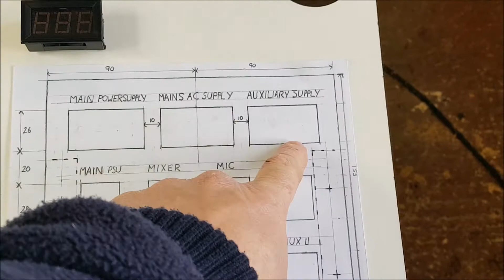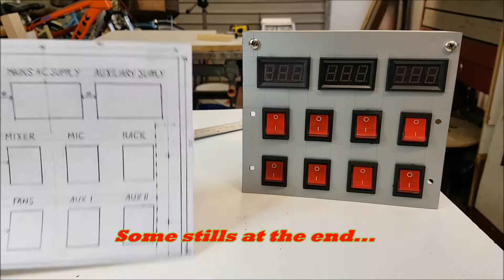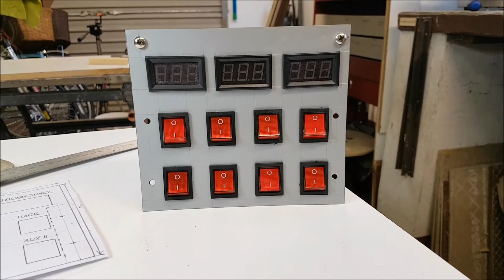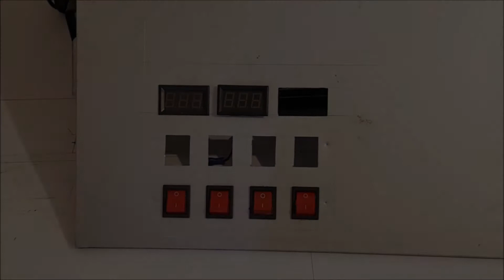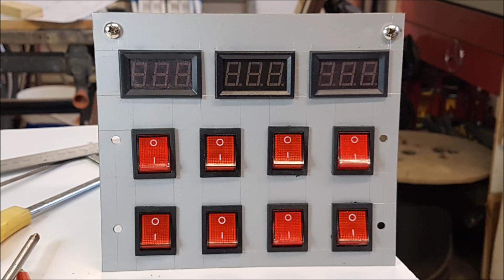Shack Refit: Switch Panel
Made from scratch switch panel from an old PC sidepanel. Centralised switching control of all devices in the radio shack. Quite handy really.